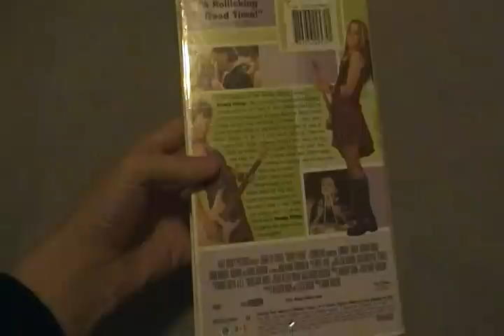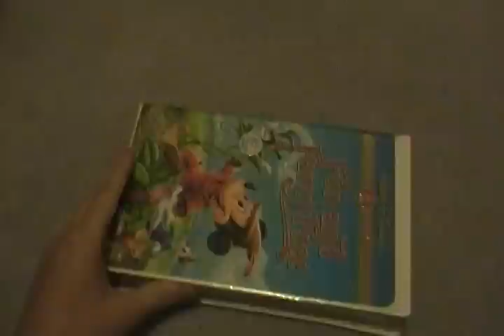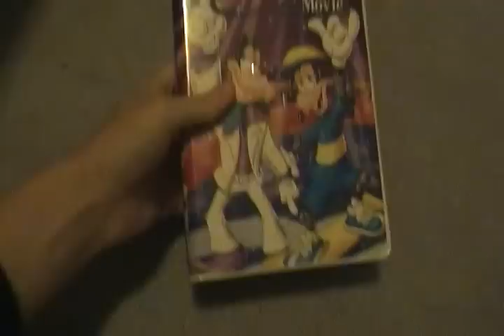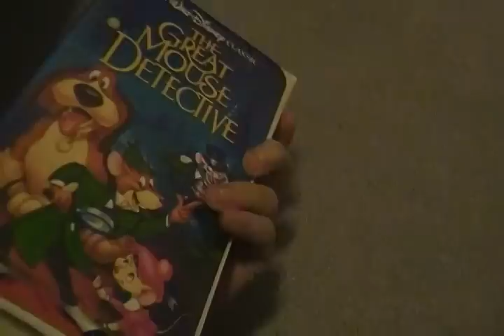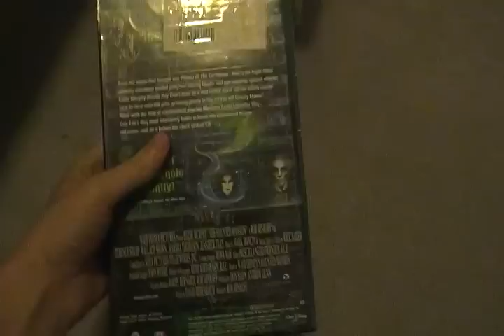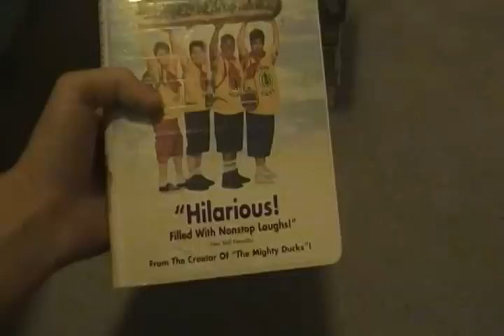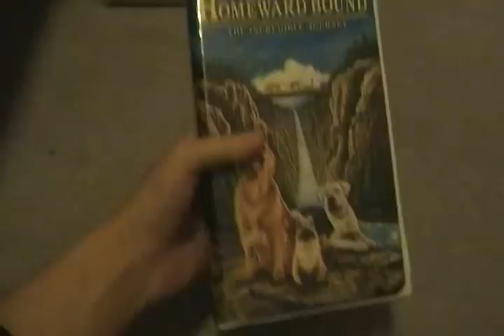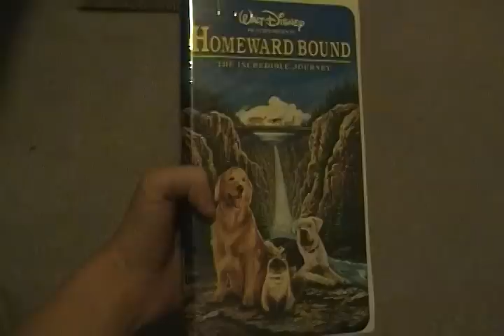My Disney VHS Collection (part 4)